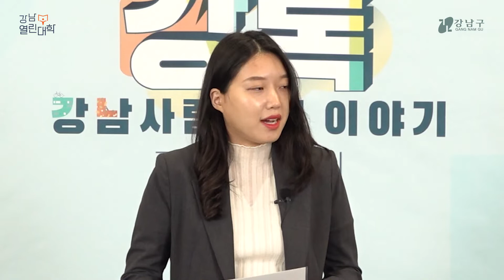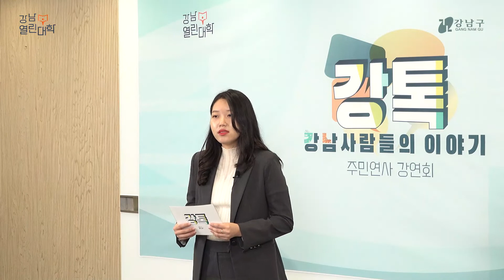[2022 강톡 2회] 마이데이터VS빅데이터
주민이 연사가 되어 지식과 경험을 나누는
2022 강남열린대학 주민연사 강연회(강톡) 2회

‘마이데이터VS빅데이터’를 주제로 한 김은비 주민연사의 이야기를 만나보세요.

- 시청 인증 이벤트 -
② 시청인증샷(화면 캡쳐) 첨부하여 설문조사 완료